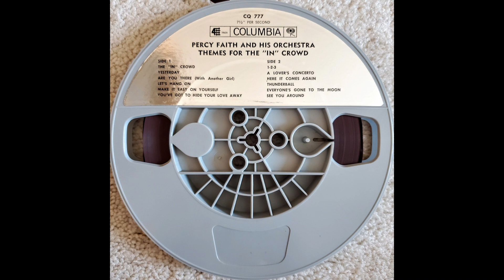Percy Faith - Let's Hang On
From the 1965 reel to reel tape "Themes for the **IN** Crowd"